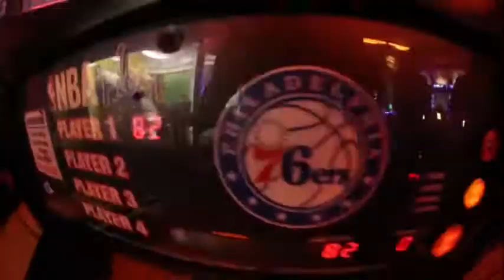The Joke That Made My school Fire Me…..